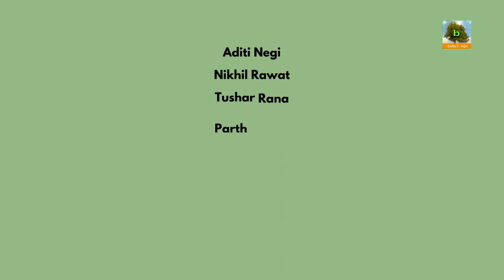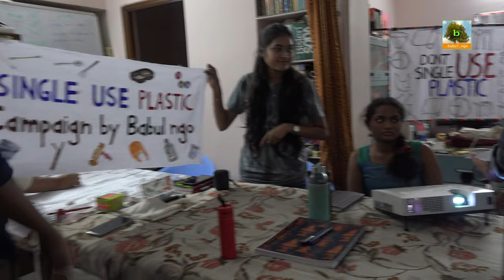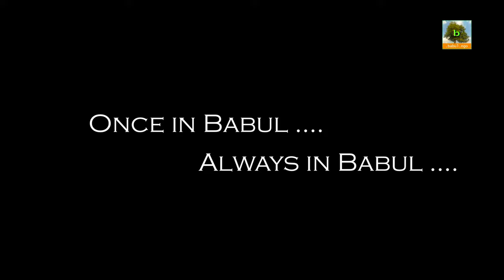Once in Babul always in Babul | Babul NGO presents | Intern testimonials | Gangadhar Panday | BEFF22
During 2 months Internship, the interns engaged in the Environmental outreach programmes like 6th Babul Eco Films Festival 2022 [ BEFF ] World Environment Day, Earth Overshoot Day, Single Use Plastics, EcoDoctor, Eco Tambola, Eco Cartoons et., This video gives the details of their testimonials.
Babul Films ngo President - Gangadhar Panday
DoP and Editing - Gowtham SK Yarra
UPES Inters:
Sai Srinidhi Gurram
Smaran Vishwanath
Sreeya Guttula
Aditi Negi
Nikhil Rawat
Tushar Rana
Parth Rawat
Falguni Dwivedi
Vishesh Dobriyal
Devesh Rawat
Utkarsh Gupta
Abhishek Agarwal
Hansika Goswami

Harshit Reddy
Sanam Chowdhary
Amrutha Gudapati
Keerthana Dasari
Avinash Gaud

UPES Dehradun
Jayanthi Sampath kumar
After Party Farewell

Video Testimonials
Intern testimonials